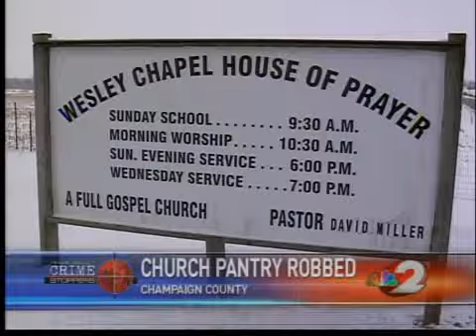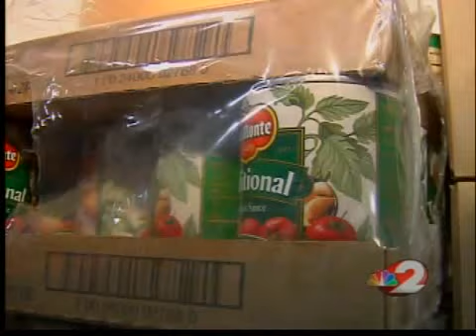church food pantry robbed